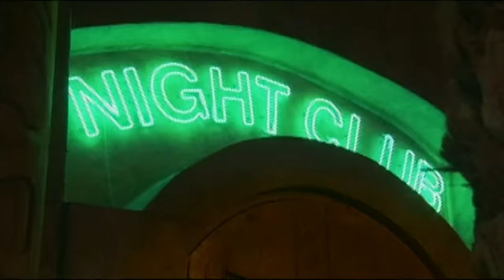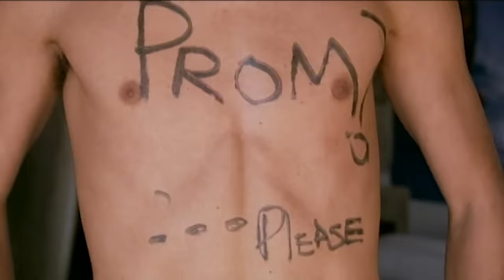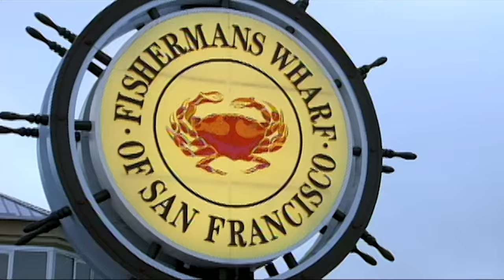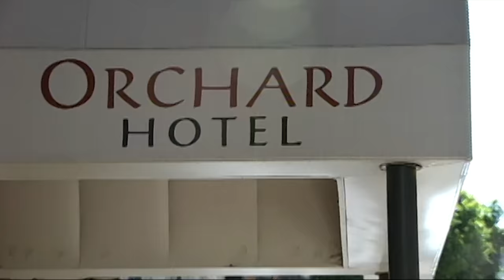Best Of Kristin Cavallari & Stephen Colletti 💕 Laguna Beach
When Kristin Cavallari posted a photo with Stephen Colletti, we immediately were transported back to 2004. Here’s a look back at some of their best — and, let’s be real, most contentious — Laguna Beach moments.